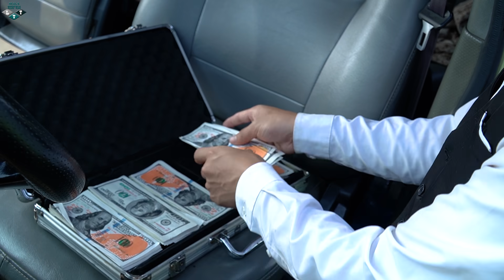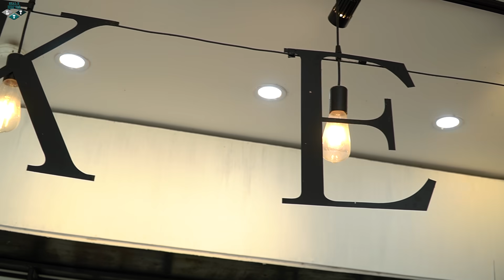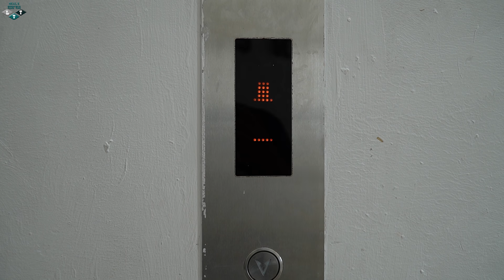LTT Nerf War : Couple SEAL X Warriors Nerf Guns Fight Crime Group Mr Cowboys Mafia Collision In CAFE